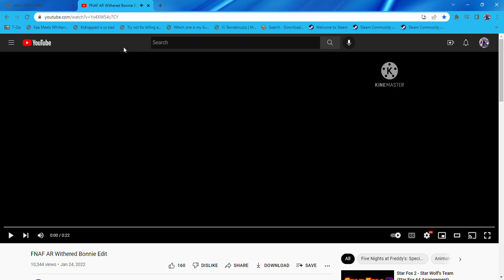FNAF AR Roxy, Foxy and Random Edit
Ahoy Foxy!